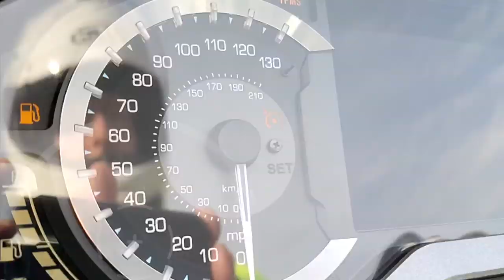Back From The Flu | Cruiseman's Moto Vlogs | 2018 Honda Goldwing | 2020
My first moto vlog after being down with a serious flu virus for the past 10 days!